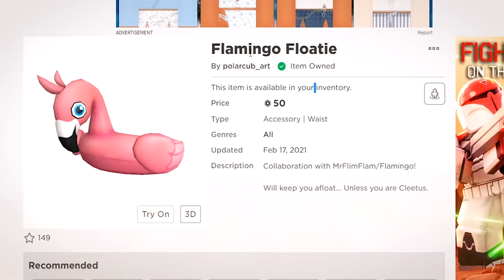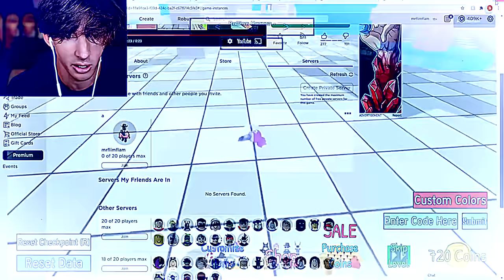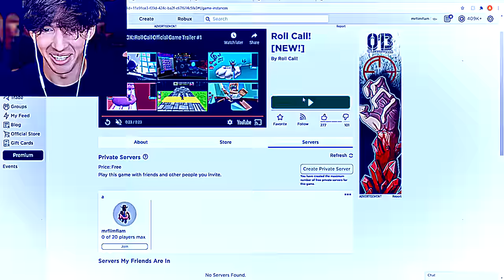ROBLOX BALL OBBY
USE STAR CODE FLAMINGO NOW!!!
Today I play a Roblox game called Roll Call which is a big obby game like monkey ball where you're in a ball rollin through obbies and stuff